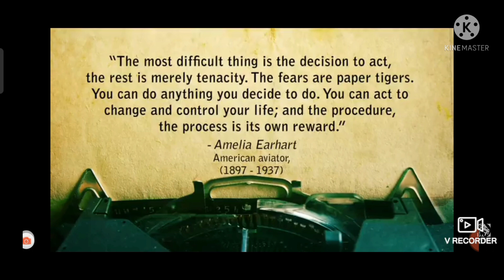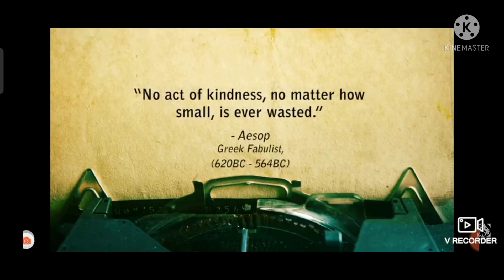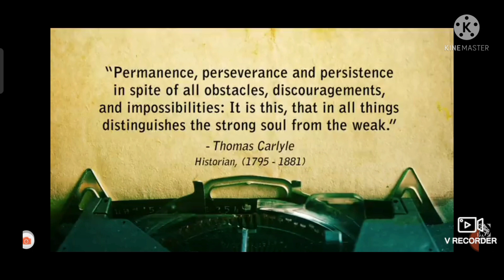What is the most powerful quote?quotes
When looking through history to find motivation and inspiration there's a wealth of material to draw from; which made creating this video no easy task. My goal when selecting these quotes for narration was to choose the ones that had the biggest impact on me in that the hope that they may have a similar effect on you.

Your list of might be vastly different and its been great to see your favourite quotes in the comments.  As we look back though history I think there is one thing we can all agree on and that's that it was tough. Its filled with periods of incredible adversity in which some individuals managed to thrive in spite of. I think that's why its not difficult to find words of encouragement that are still applicable to the challenges we face today.

We all face hardship in life that's something all humans have in common. It's how we choose to respond to it that counts. I hope within this collection of quotes your able to find at least one that really speaks to you and your current situation. We often forget how closely related we all are. It's often the case that the problems we believe are most personal to us are the ones that are the most commonly shared. We are not alone in this journey.

Anil armyrider
“Do not pray for an easy life, pray for the strength to endure a difficult one”

I do the very best I know how - the very best I can; and I mean to keep on doing so until the end. The best revenge is massive success. To give anything less than your best, is to sacrifice the gift.
What is the most inspiring quote ever?
What are some deep quotes?
What are the memorable quotes?
What is the coolest quote ever?